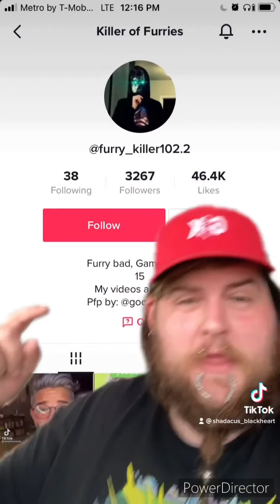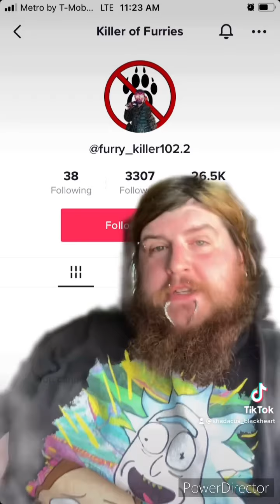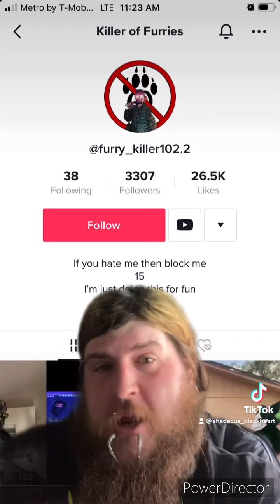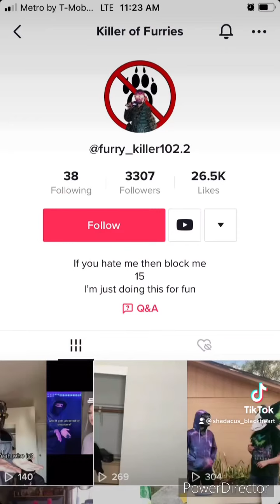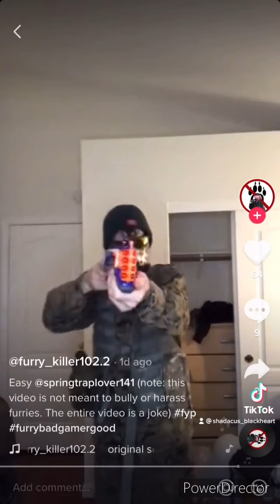The Cyber Files: Furry Killer 102.2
TRIGGER WARNING: Some footage may not be suitable for younger audiences as it uses simulated violence for “comedic affect”. Also coarse language and swearing is used throughout the video.

   A new possible series of videos I want to start in exposing the furry haters here and abroad on the worldwide web. Today is a special video comprised of the two part vides series I made about this TikToker who has been caught bullying other furries. Using simulated violence and calling it a “joke”. As a long time furry myself I’m getting tired of people like this guy and his kind using furries as a punching bag out of their own frustrations.

   If you do enjoy this then do feel free to let me know and I’ll make more.